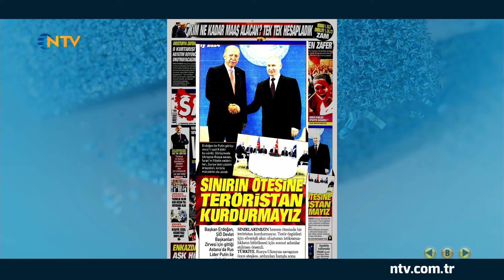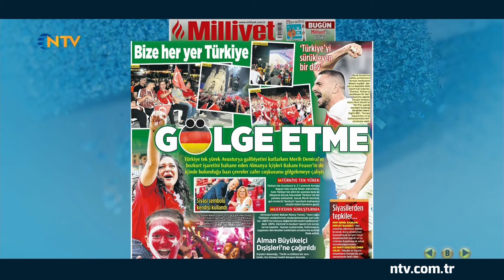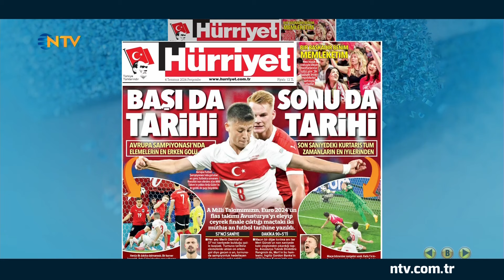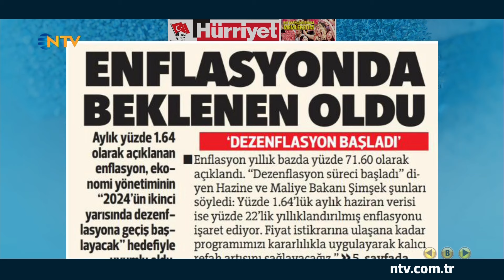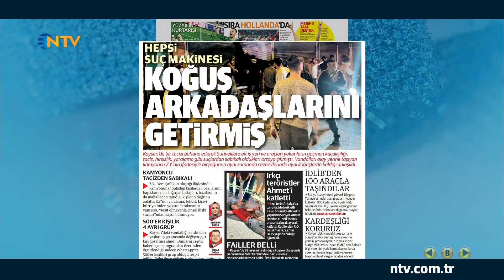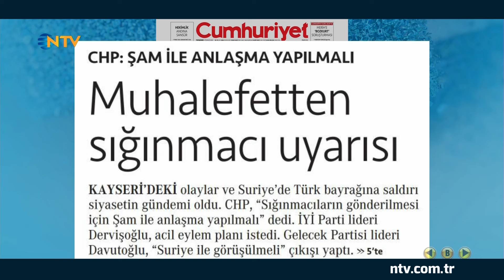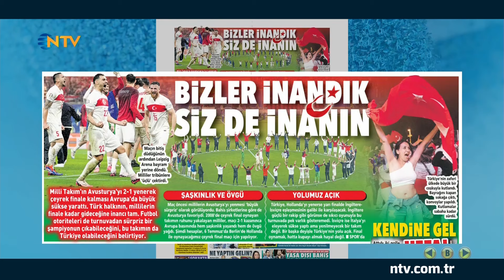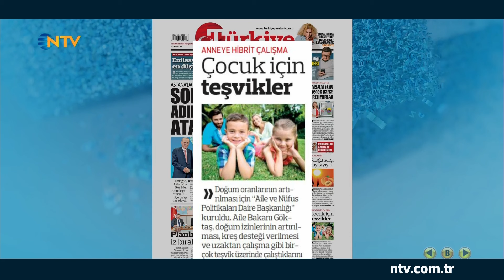Merih Demiral Ceza Alacak Mı? 'Bozkurt' Krizi Sürüyor! | Gazete Manşetleri - 4 Temmuz 2024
4 Temmuz 2024 Tarihli Gazete Manşetleri

Avusturya karşısında 2 golle Milli Takım'ı zafere taşıyan yıldız futbolcu Merih Demiral'ın gol sevincinde yaptığı bozkurt işareti krize neden oldu.